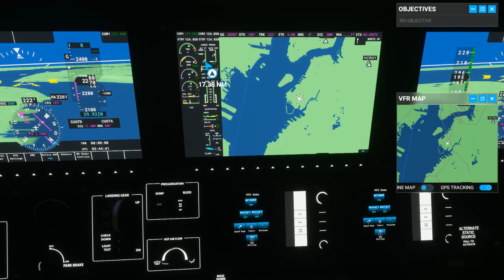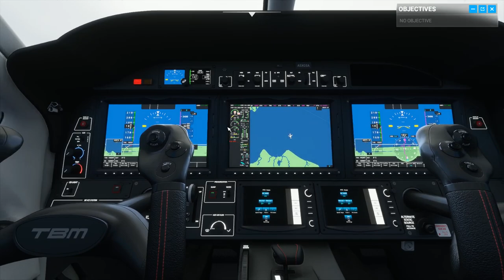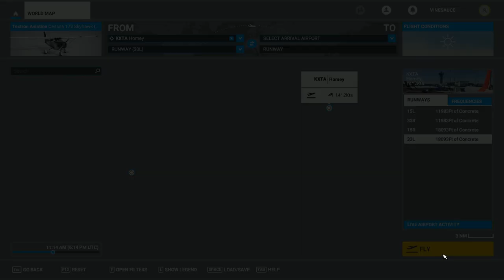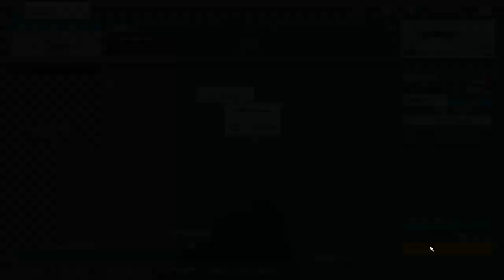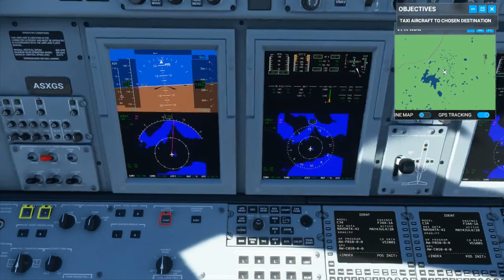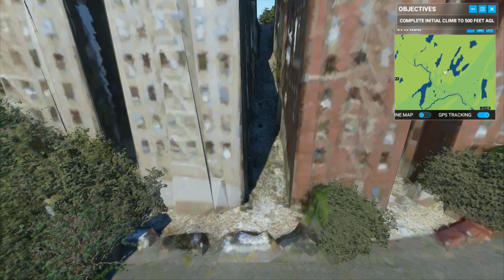[Vinesauce] Vinny - Flight Simulator #1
Thumbnail Art by rattanwhip ► 93527 (Booru ID)

Vinny plays Microsoft Flight Simulator (2020) for PC live on Vinesauce!